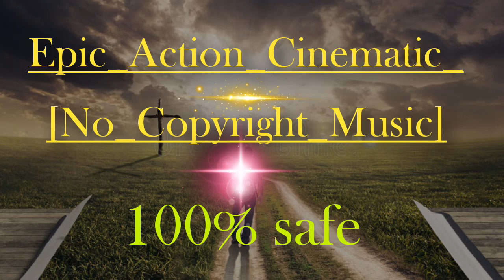epic_action_cinematic_by SMT Background Music [no_copyright_music]_100%safe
❤️ Get in touch with SMT Background For Consent Creature